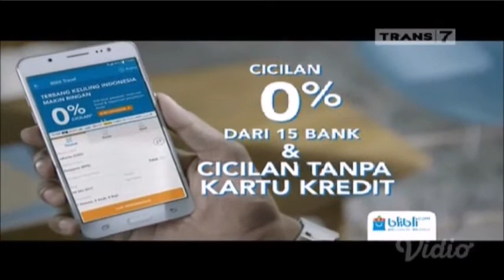Iklan blibli.com (2017, 15s ver.)